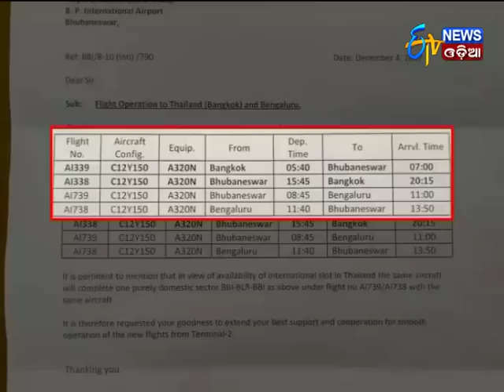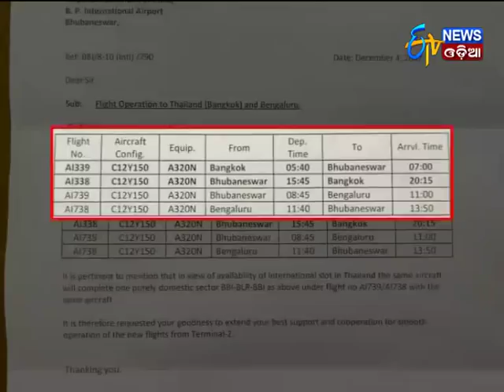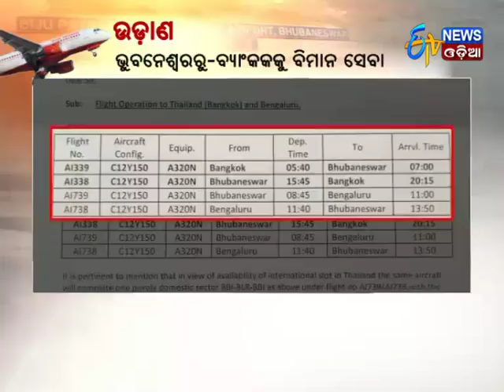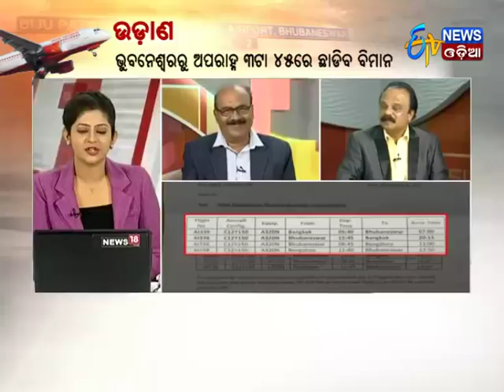Special Discussion - UDAAN(06/12/17) - Etv News Odia